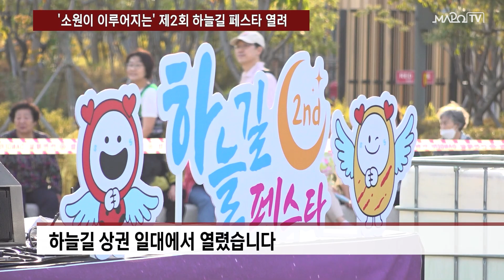'소원이 이루어지는' 제2회 하늘길 페스타 열려 外 / 마포투데이 (24. 10. 8)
00:00​​​​​​ ~ 00:49 헤드라인
00:50 ~ 02:00 '소원이 이루어지는' 제2회 하늘길 페스타 열려
02:01 ~ 02:59 '공경과 감사' 제28회 노인의 날 기념행사 개최
03:00 ~ 03:53 아슬아슬, 마포문화재단 가을 가족어린이 축제 '판줄' 개최돼
03:54 ~ 04:43 클로징 멘트